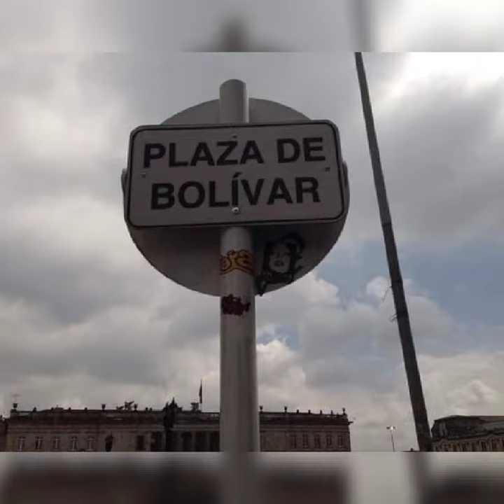My day in Colombia